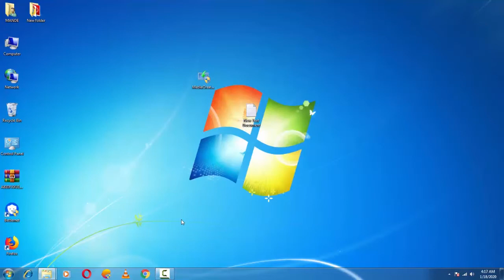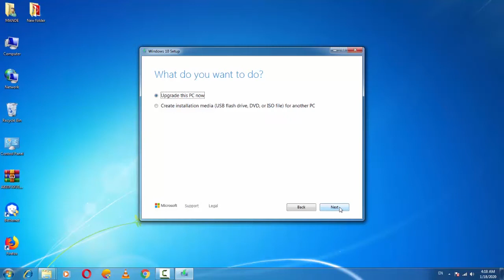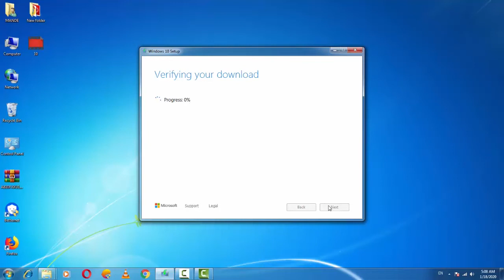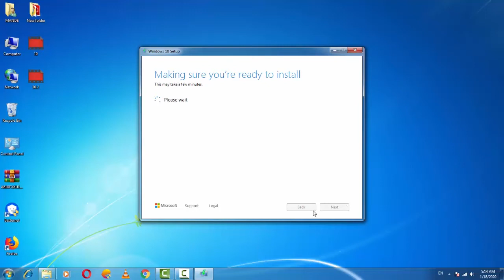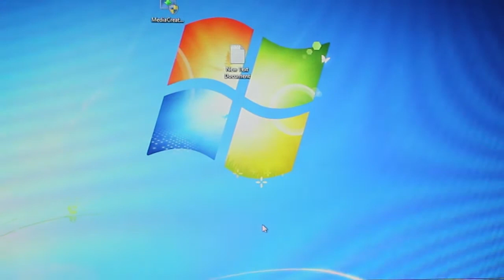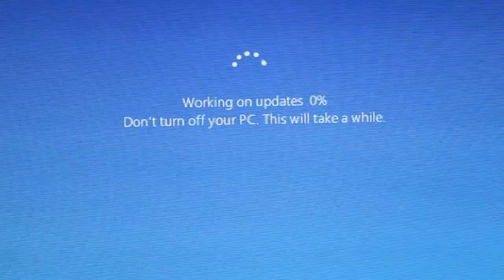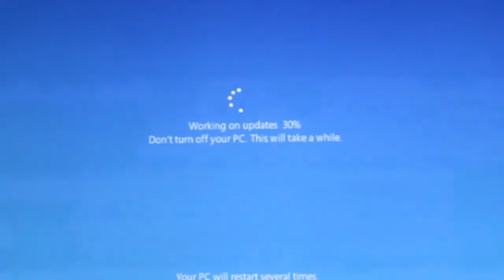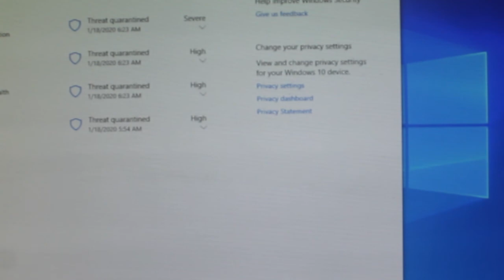الترقية من ويندوز 7 الى ويندوز 10 مجانا | ترقية ويندوز 7 إلى ويندوز 10 بدون فورمات او فلاشة 2020